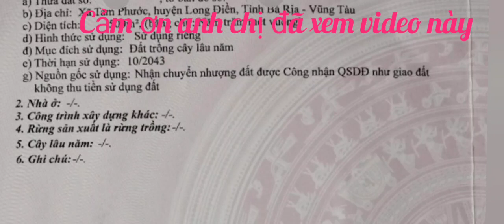CHỦ NGỘP CẦN TIỀN BÁN GẤP CĂN NHÀ VƯỜN FULL VƯỜN cây ăn trái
nằm trong khu dân cư rất thích hợp làm nghĩ dưỡng đầu tư sinh lời nhanh nằm cách  biển long hải chỉ 10km.
nhà hướng đông nha  quý anh  chị